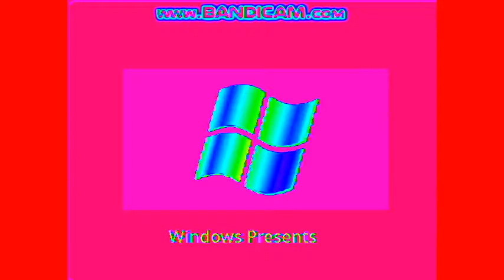Windows XP Rsod In Accidental Major